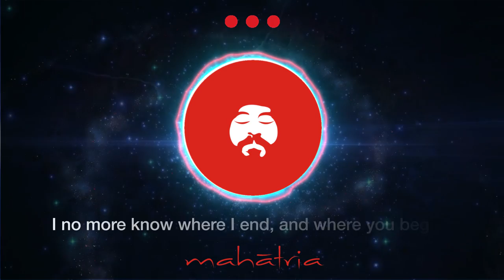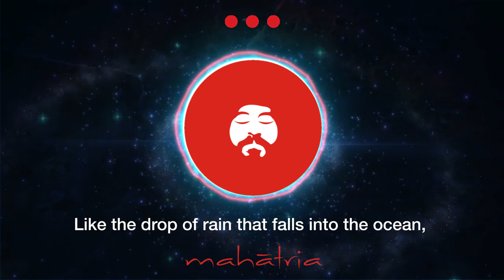Meditation Music To Feel The Bliss Of Divinity | Meditate With Mahatria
Surrender yourself to the divine bliss of being one with the Supreme Entity, as you embark on a spiritual renaissance guided by Mahatria.

I don't want this gap between you and me, so I'm dissolving into you.

Dissolving into you.

I don't want any gap between you and me, so I'm dissolving into you.

I no more know where I end, and where you begin. Feeling one with you. Dissolving into you.

I no more want to feel separate from you. So dissolving into you.

Feeling one with you.

I'm feeling, aaha! Aaha! One with you.

Aaha! One with you.

I'm no more separate from you.

Dissolving into you, and feeling one with you. Aaha! I am no more separate. Aaha!

Like the drop of rain that falls into the ocean, and becomes the ocean, I have dissolved into you and become one with you.

Never felt so complete ever before. Feeling so complete with you. I have dissolved into you.

I'm feeling one with you. I'm feeling complete with you. I'm feeling one with you.

I have dissolved into you.
By feeling one with the supreme, you feel a sense of fulfillment down to your very soul.

For more life-changing videos,
Follow Mahatria on His Official Social Media Channels,